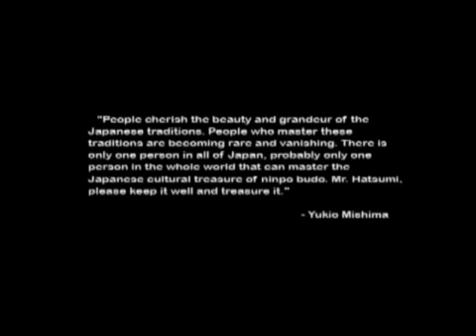Takamatsu Toshitsugu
Documentary. The story about the last Japanese Ninja, martial nickname: Mongolian Tiger (Moko no Tora 蒙古の虎) . Takamatsu Sensei, teacher of actual Soke Masaaki Hatsumi.

Documentario sulla storia dell'ultimo Ninja giapponese soprannominato Tigre della Mongolia (Moko no Tora 蒙古の虎). Takamatsu Sensei, insegnante dell'attuale Soke Masaaki Hatsumi.